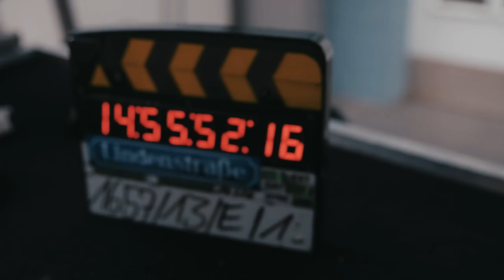Die Lindensträßler packen aus!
So geht's in den nächsten Wochen weiter - ACHTUNG, SPOILER!
Interviews mit Jannik Scharmweber ("Nico"), Daniela Bette ("Angelina"), Jacqueline Svilarov ("Nina"), Regisseurin Kerstin Krause und Produzentin Hana Geißendörfer.